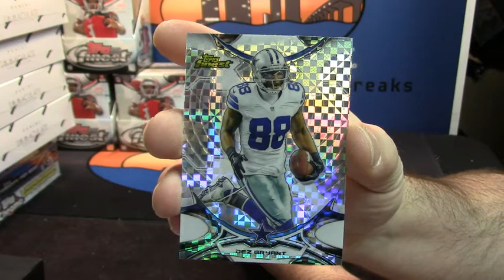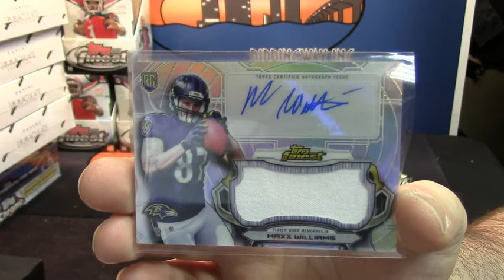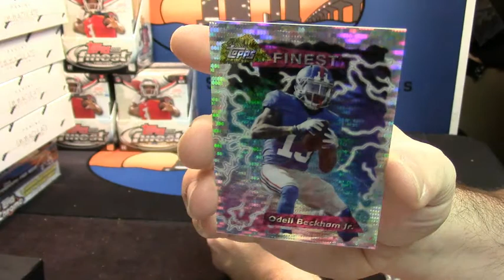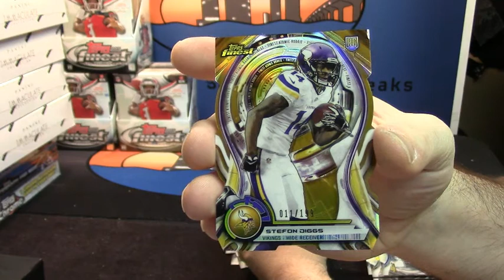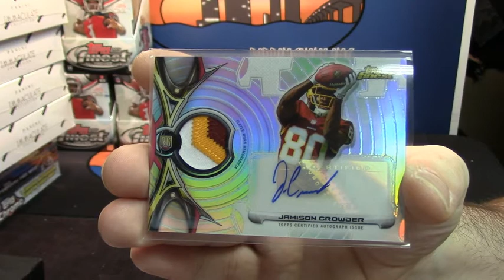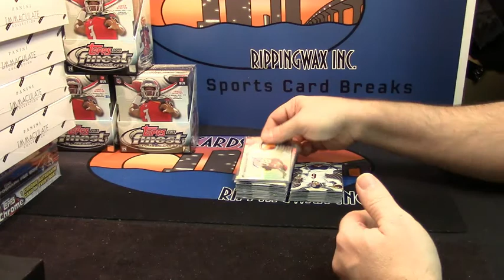2015 Finest jjm